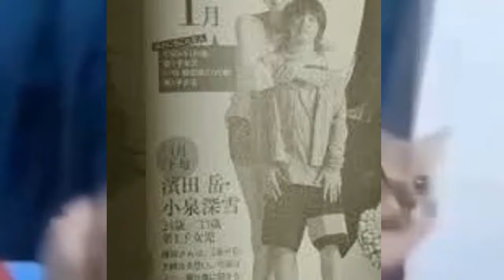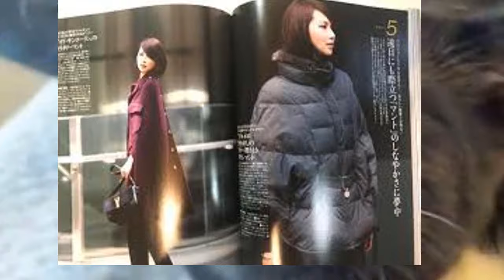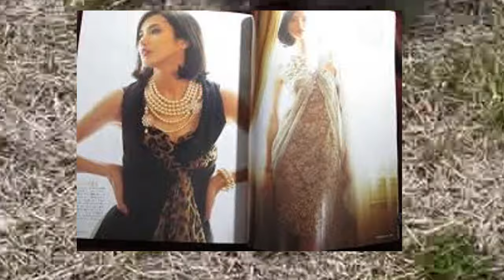小泉深雪の寝たきりの病状...